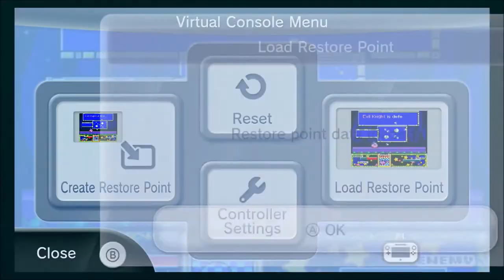Let's Play Kirby Super Star Part 23 - Fullmoon, Halfmoon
Halfmoon for the last regular world in milky way wishes is weird! The enemies are tough, we have the return of the mine carts and the return of the RPG battle with a new opponent, the Red Dragon!